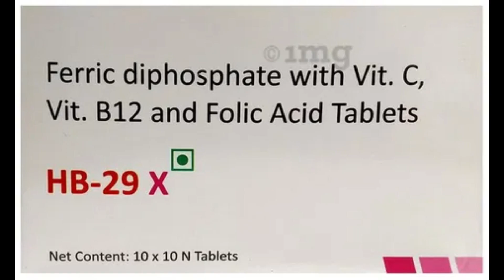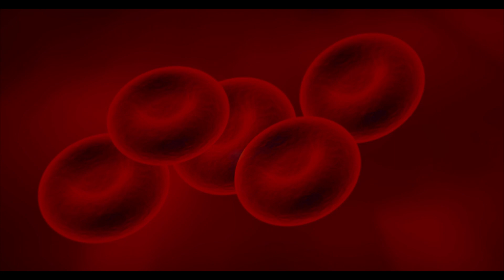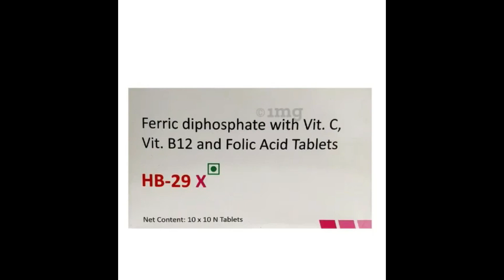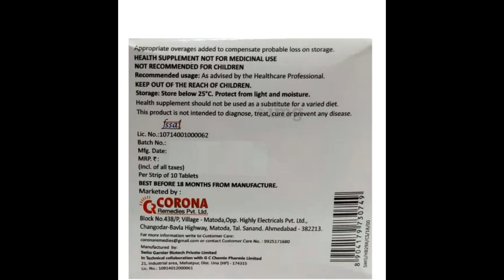HB 29 X Tablet Ke Fayde | Dosage, Side Effects | Anemia, RBC, Megaloblastic anaemia Pregnancy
HB 29 X Tablet helps manage iron deficiency, anaemia, megaloblastic anaemia due to folic acid deficiency. It helps manage healthy red blood cells. It helps in the management of iron deficiency due to chronic blood loss.